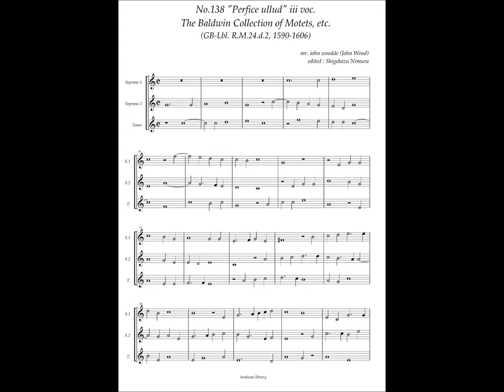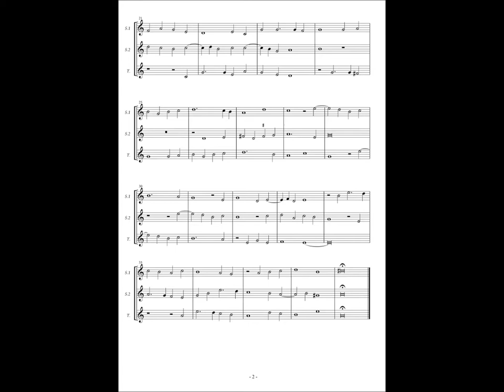RM24 d2, No.138, John Wood, "Perfice ullud" iii voc.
John Wood(16c.?)